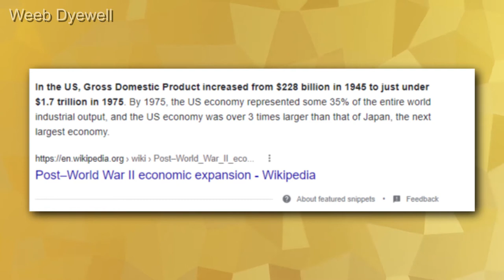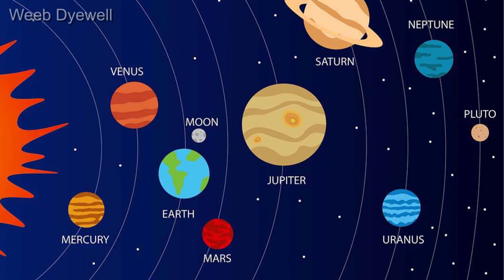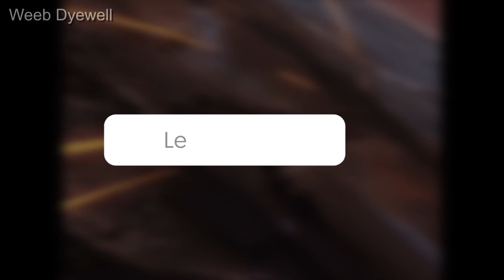Solar System & The Futuristic World Of 'Cowboy Bebop' - World Building of Cowboy Bebop Explained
About The Video:- Cowboy Bebop is a classic anime loved by many fans of all ages. As much as the Characters, Story and Music makes Cowboy Bebop such a good Anime, We can't just ignore the fascinating world-building of it. The Solar System, Space Travel, Different Planets, Futuristic Earth, Spaceships, Clothing, Currency, Bounty Hunters, Astral Gates, Hyperspace Technology, Criminal syndicates, and many other things make the world building of Cowboy Bebop one of the best! So to explore the World and Solar System in Detail, I am bringing you guys this video in which we will understand what happened to the Earth in the world of cowboy bebop, and the functions and workings of different planets from the solar system.

whatever you will buy from this link will give me a small commission on each sale. don't worry the prices of the product will stay the same as on the official Amazon website. if you can buy anything from my page or even anything from amazon by just entering through my link then it also will give me a small commission. it will help me to make better content for you guys in the future. so if you want to buy anything then please considering entering through my affiliate link it will help me a lot!

**Tags**
" Solar System of cowboy bebop, The futuristic world of cowboy bebop, worldbuilding of cowboy bebop explained, what happened to the earth in cowboy bebop, colonization of mars in cowboy bebop, Understanding The World Of Cowboy Bebop, Wolong, Bohemian Junkheap "